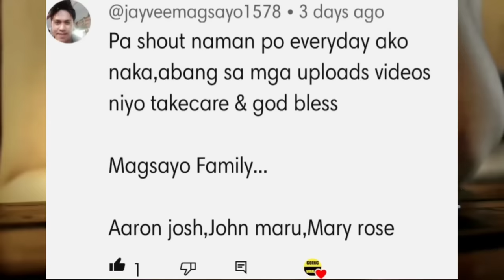HAPPY TEACHER'S DAY SWIMMING TIME NA!!!😂BEST PINOY FUNNY VIDEOS• FUNNY MEMES•FUNNY COMPILATION 2023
At Click Mona rin ang "Bell" Icon at Click mo Yung "ALL" Para updated ka pag may bago tayong upload Salamat😇🙏💖❤️💚📍